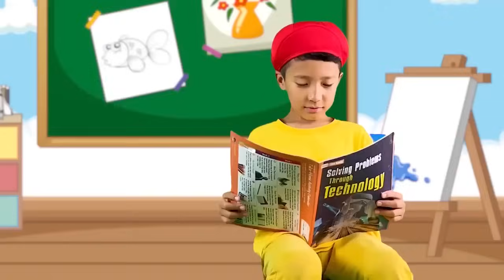Rain Rain Go Away + More Kids Songs and Nursery Rhymes